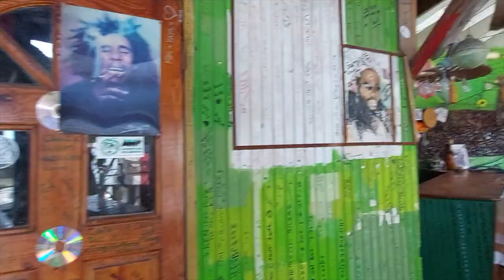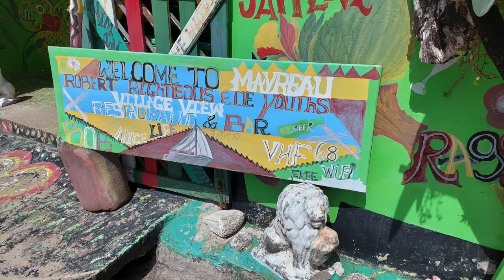Exploring Mayreau island🏝️ Saint Vincent and the Grenadines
After the most amazing few days spent mostly in the water at Tobago Cays it was time to head across the Mayreau, an island about 45 minutes sail away.
Mayreau is the smallest inhabited island of the Grenadines, with an area of about 0.46 sq. miles and a population of about 271.The population is centered in an unnamed village, located on Station Hill, a hilltop in the south-west of the island. It is an isolated community, accessible only by boat. Electricity was only recently (2002) provided by a central generator located on Saline Bay. There is a single-lane concrete road leading from the wharf on Saline Bay through the village to Saltwhistle Bay. The top of the island is crested with the small elementary school; the telecommunications building; the brick and stone Catholic Church of the Immaculate Conception, christened on May 12, 1930, and a Pentecostal church. From the crest of the hill behind the Catholic Church, there is an overlook of the Tobago Cays, Canouan and Union Island.
We set our anchor in Saline Bay and rested for the first time in days 😆. Mayreau is so tiny  that we walked the entire length of it, in a couple of hours. We explored about 80% of its circumference and its really beautiful. From the stunningly beautiful bays, to the view across to Tobago Cays from the islands high point behind a quaint beautiful church, we had a great few days exploring before heading back to Union Island to catch up with fellow cruisers again.